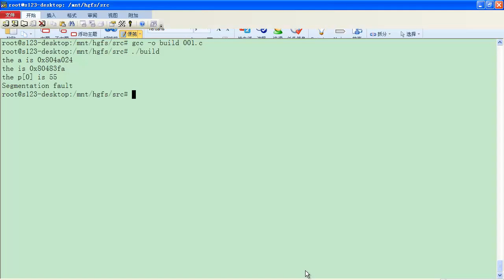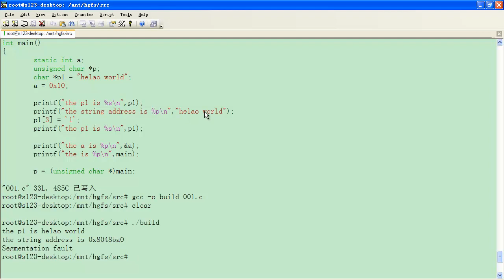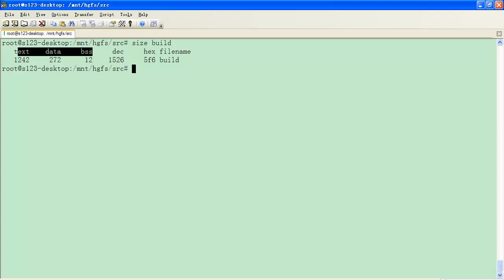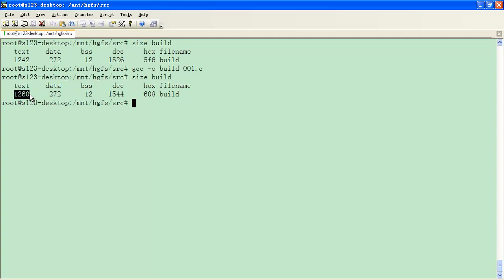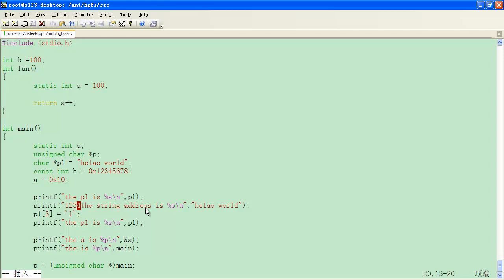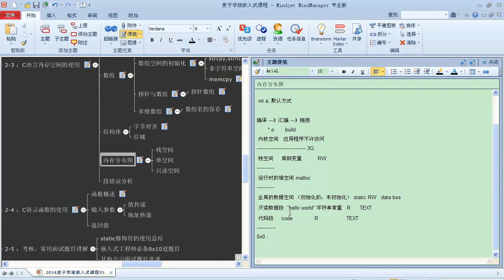嵌入式C语言高级 内存空间21 内存分布之只读空间